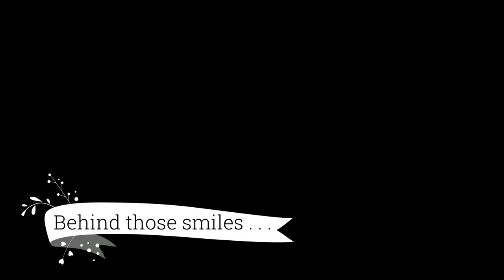TESTIMONY: The Shadow of Life - 7th Episode Kenn I Sir RENE TV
Sir RENE TV introduce to you Kenn. "God's greatest attribute is not his power, though it is omniscience; not his glory, though it is burning majesty: it is his love." God is love, and as pure love, He is always inclusive, and I believe that we should be, too. I now believe and trust that God gives us life as an expression of love and that the purpose of life is to grow in love. There's no place too dark for God's light to penetrate and no heart too difficult to be set aflame by His love.